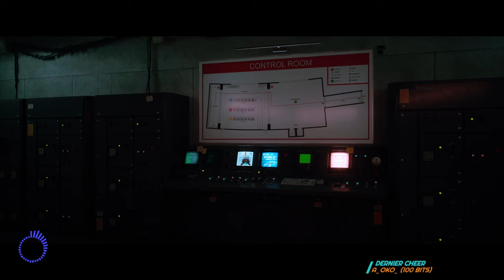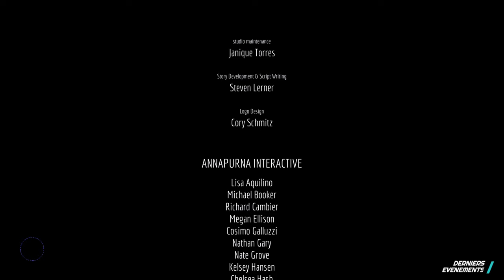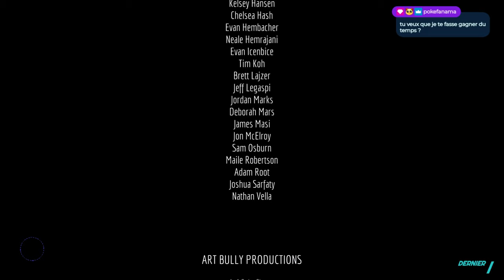Stray haut la surface | Stray [PC] - Let's play #2 (FINAL)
Réalisé en live sur Twitch en juillet 2022